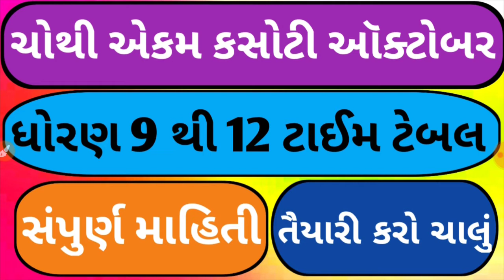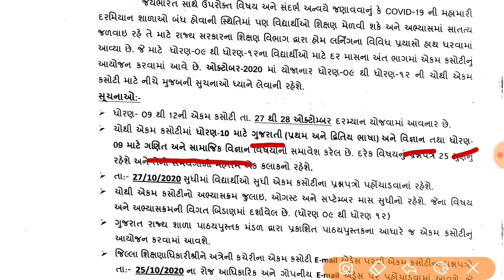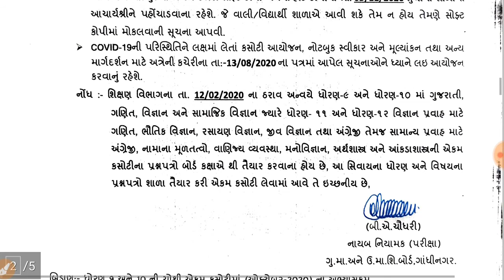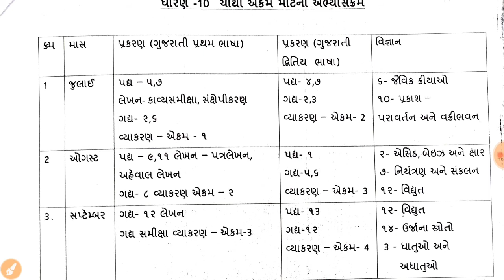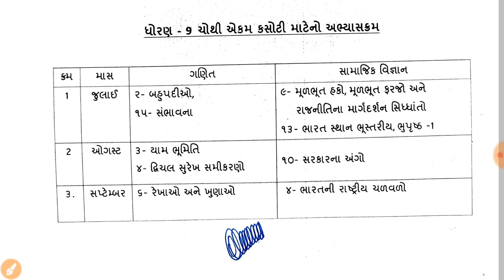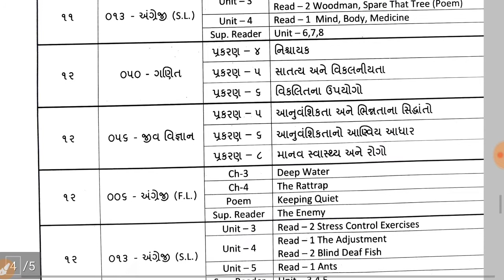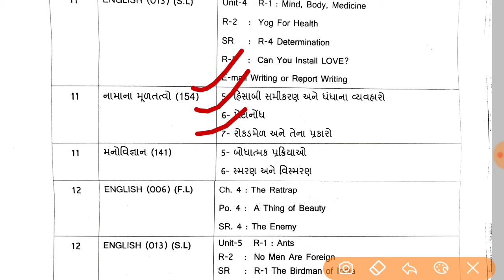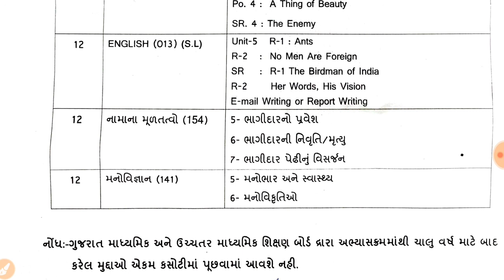Std 9 thi 12 ekam kasoti time table October || એકમ કસોટી ટાઈમ ટેબલ ઓક્ટોબર